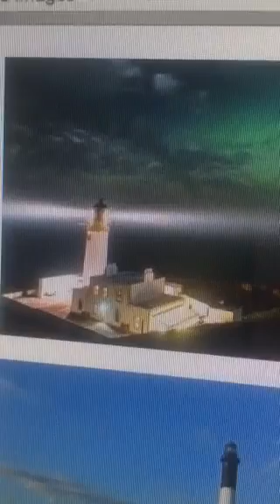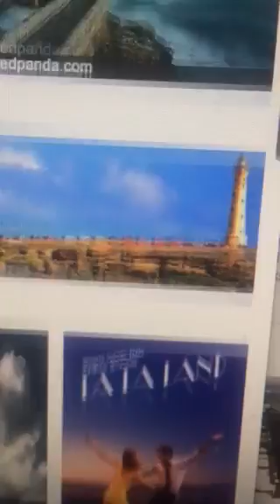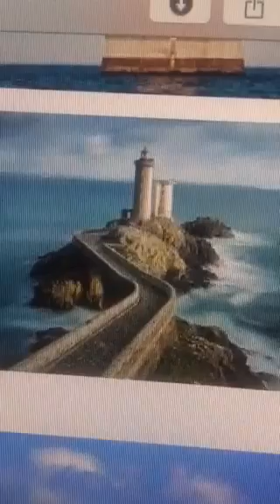Twin Flames - SHINE YOUR INNER LIGHT BRIGHT to BRING THEM HOME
Chariots of fire - win the ❤️race